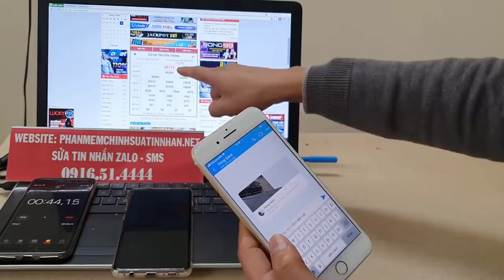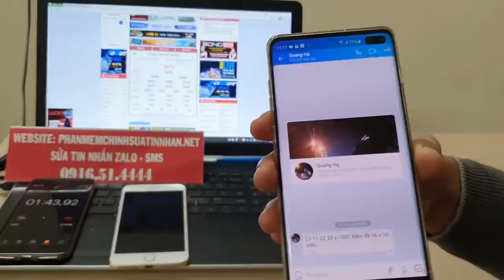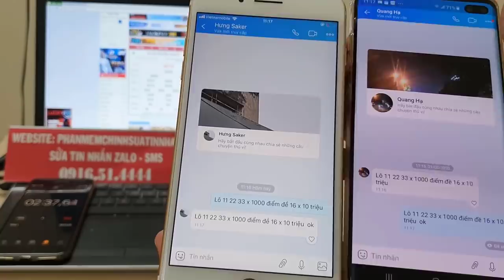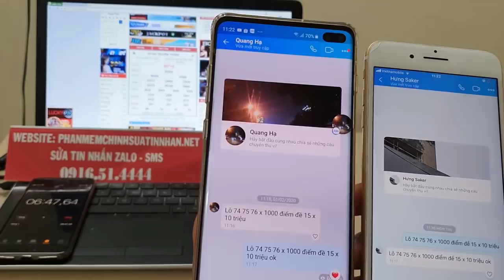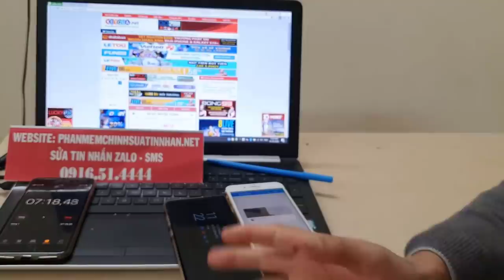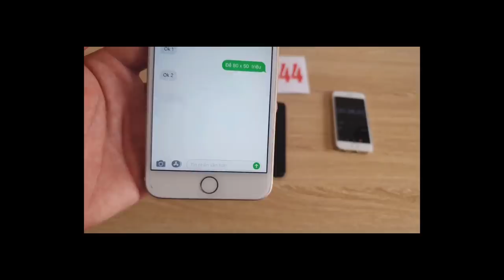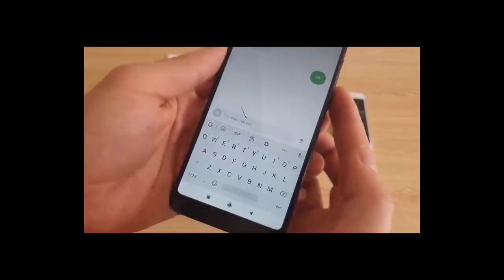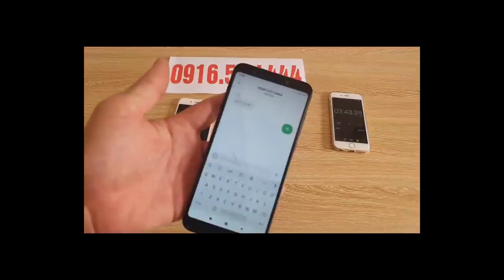phần mềm sửa tin nhắn lô đề || sửa tin nhắn zalo bằng máy sửa tin nhắn lô đề